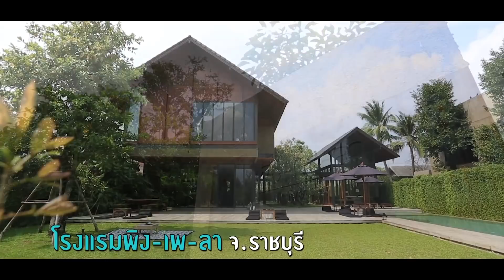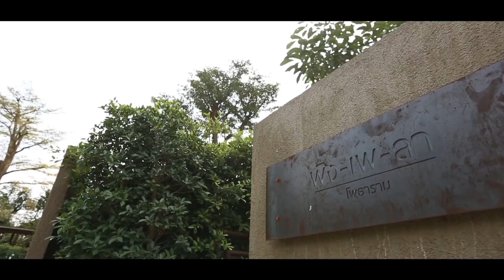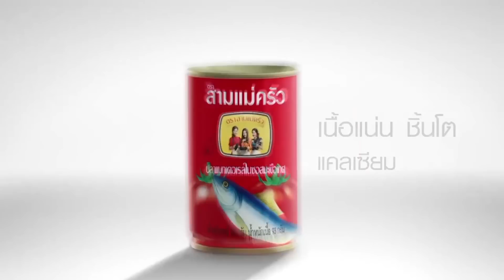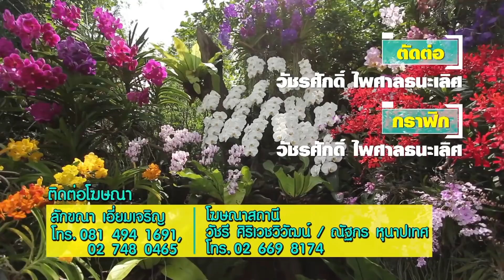พ่อลูกสุดฤทธิ์ พาเที่ยว The Blooms Orchid Park จ.ราชบุรี วันที่ 24 กุมภาพันธ์ 2561